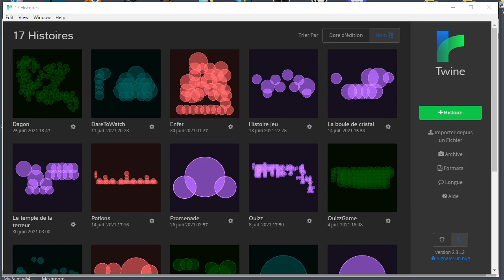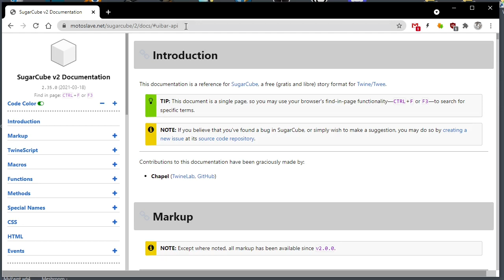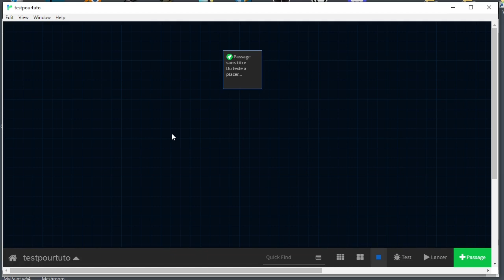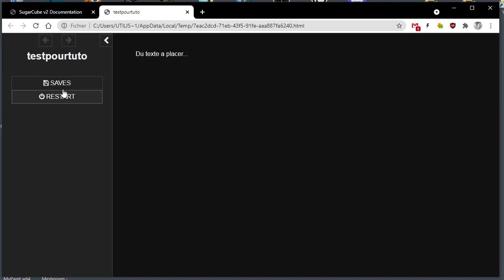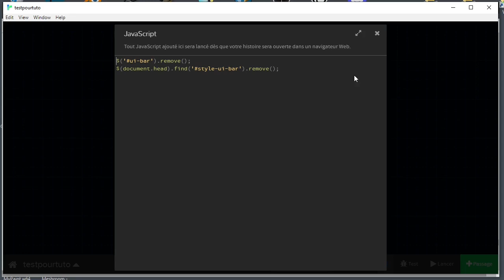Twine : Retirer la side bar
Je répond à une question posé par mail et pour que tout le monde en profite je le fait en vidéo...